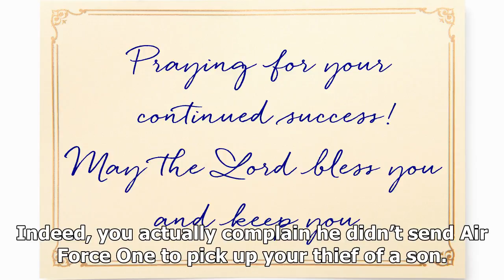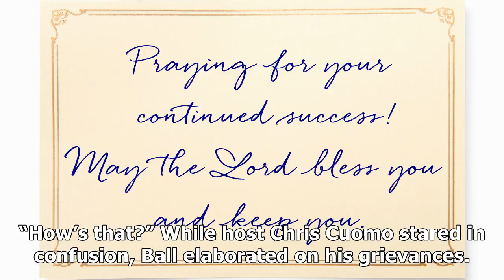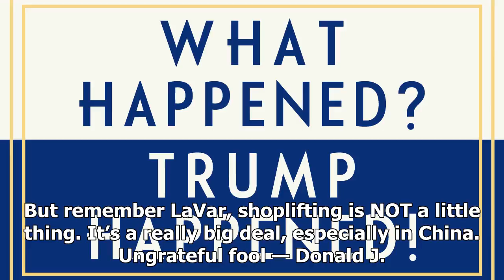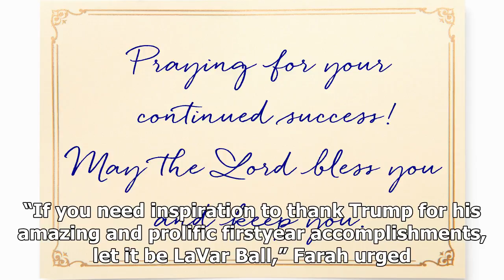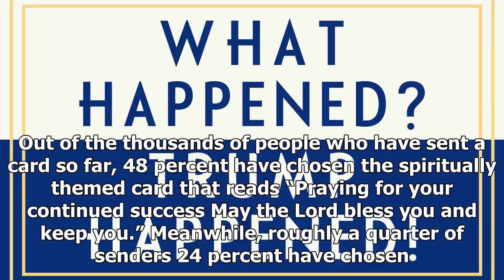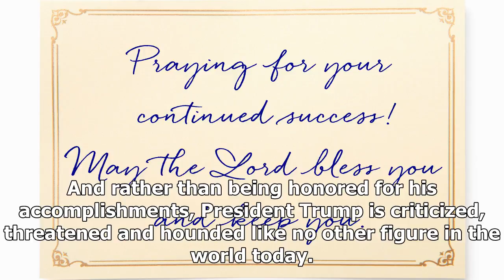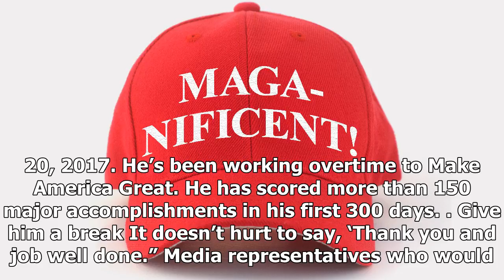Us Latest News - Unlike ball ungrateful lavar-thanks trump!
Us Latest News - Us Latest News - Unlike ball ungrateful lavar-thanks trump!

Imagine if the president of the United States personally intervened to save your son from a Chinese prison after he committed a crime. And instead of being grateful, you see it as an opportunity to criticize President Trump. Indeed, you actually complain he didn’t send Air Force One to pick up your thief of a son. That’s exactly what media personality and former athlete LaVar Ball is doing. His son LiAngelo Ball and two other members of the UCLA basketball team were recently detained for shoplif...